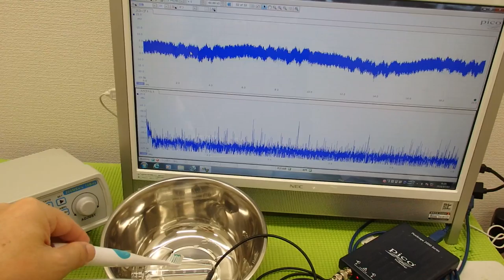超音波の非線形制御技術 ultrasonic-labo